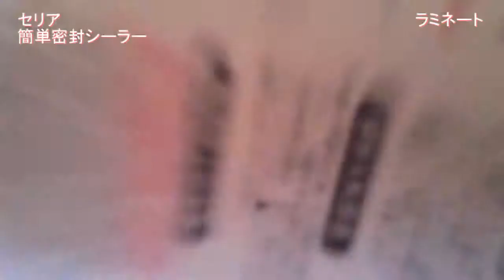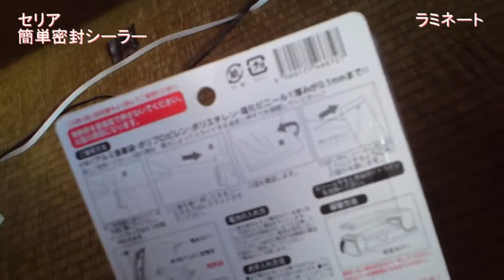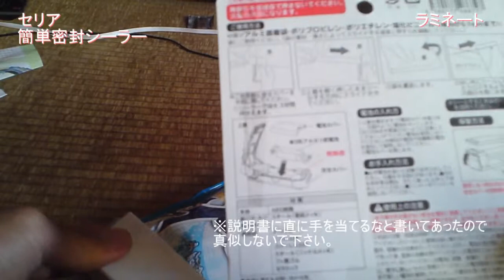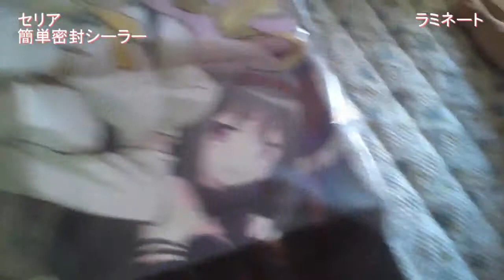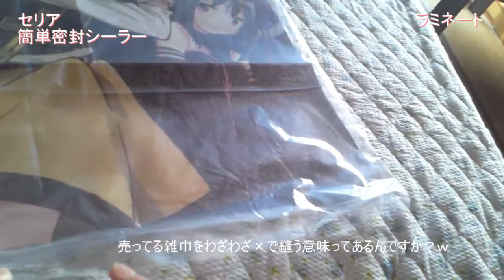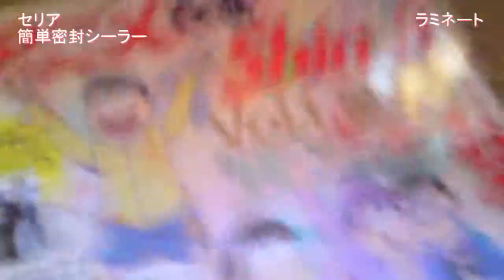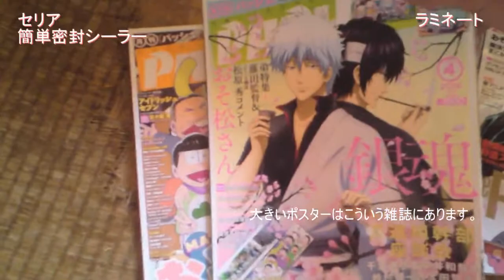〔100円ショップ〕簡単密封シーラー・ラミネート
セリアの商品、ダイソーにはなかったような。
一度開けた袋を熱でくっつけます。